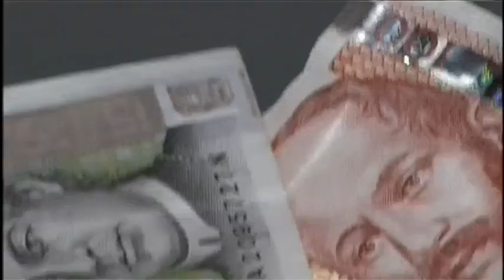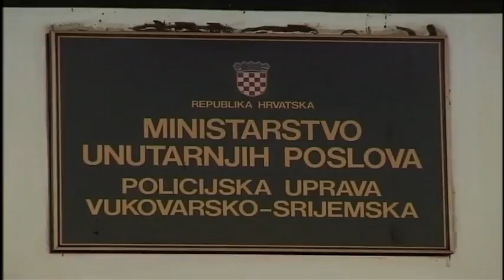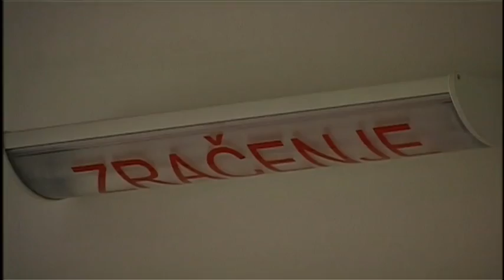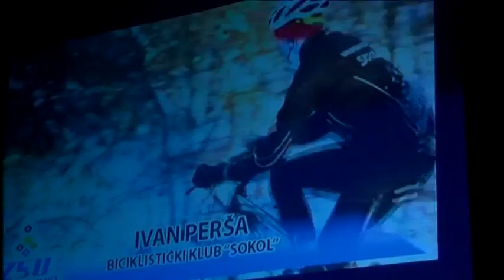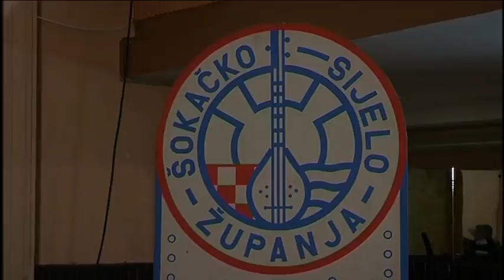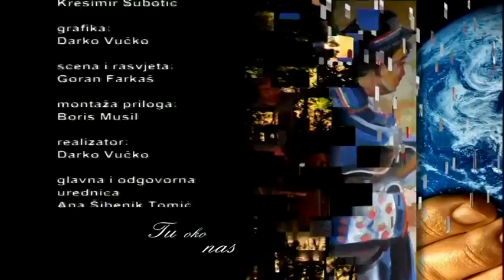Tu oko nas 04.02.2016